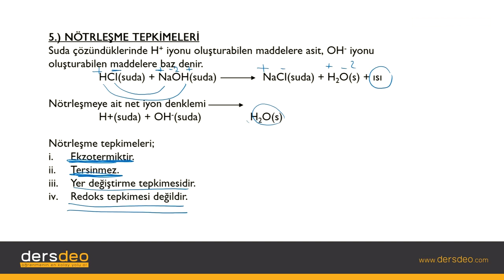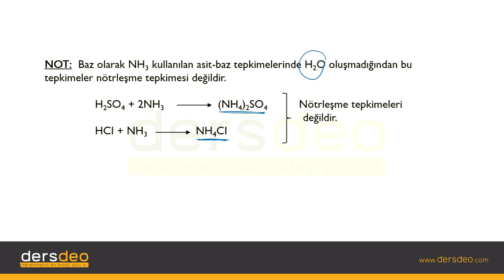Kimya, Kimyasal Tepkimeler, Nötrleşme Tepkimeleri #06